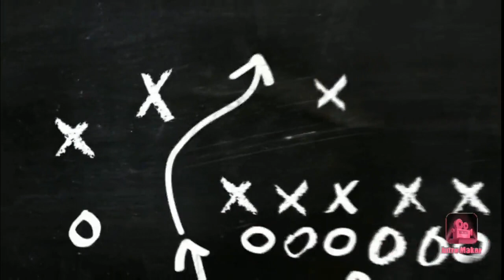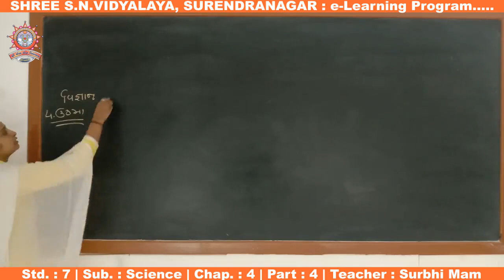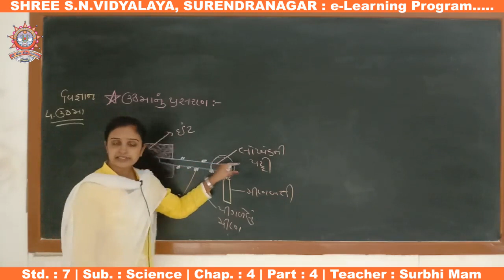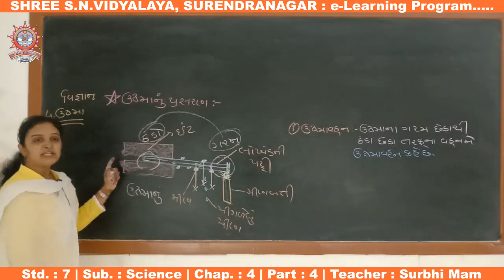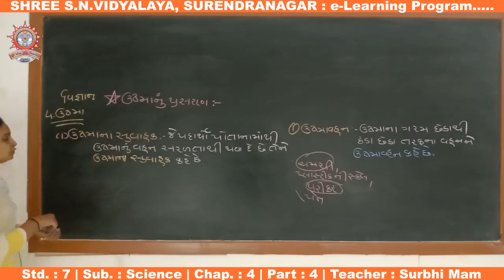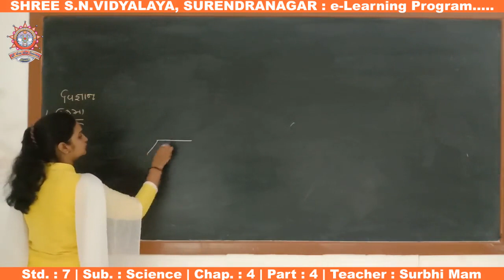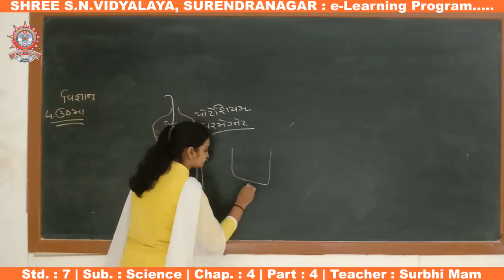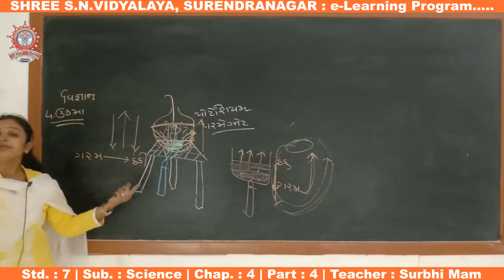Std. 7 : Science, Chap. : 4, Part-4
ધોરણ : 7
વિષય : વિજ્ઞાન અને ટેન્કનોલોજી
પ્રકરણ : 4 - ઉષ્મા
શિક્ષક : સુરભી મેડમ
રજૂકર્તા : શ્રી એસ.એન. વિદ્યાલય - સુરેન્દ્રનગર.